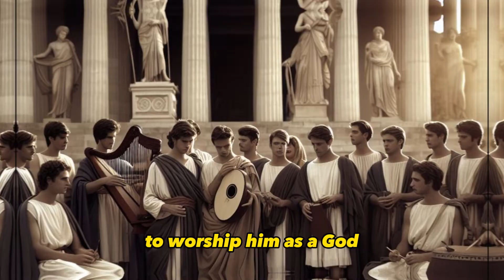Alexander The Great. The Great Conqueror and Designer of an Empire.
In the year 356 BC Alexander the Great was born. King of Macedonia,  who played an important role in the expansion of ancient Greek culture.
Alexander the Great was the son of King Philip and Olympias of Epirus, daughter of the king of Molosia, in the Epirus region northwest of modern-day Greece.
Alexander the Great was a student of Aristotle, who taught him the art of governing.
From the age of 16 Alexander the Great proved to be an excellent ruler and soldier.
In the year 336 BC his father was assassinated and he took his place, beginning a series of conquests and triumphs.
As time passed, Alexander the Great began to become convinced of his descent from the gods, until he came to believe that he was immortal and forced his subjects to worship him as a god.

Alexander the Great married Princess Roxana, daughter of Oxiartes, one of the defeated chiefs, by whom he had a son whom they called Alexander Aeqos.
 Up to this point, Alexander the Great had committed many atrocities,
 and he made many enemies who frequently conspired against him.
During one of the breaks in his campaigns Alexander the Great fell ill with malarial fever and died in 323 BC at only 32 years of age.
His Generals divided up his vast empire that included the vast territories of: Macedonia, Greece, Thrace, Asia Minor, Syria, the Tigris Territories, Egypt and Palestine.
Alexander the Great built the largest empire of ancient times.